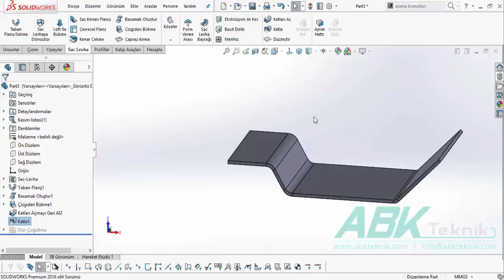12 - Katları Aç-Katla